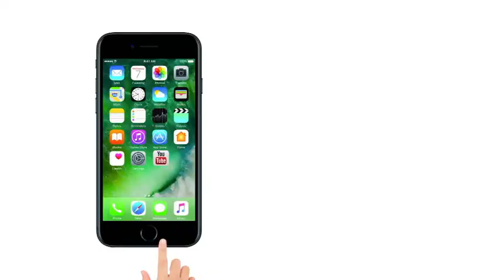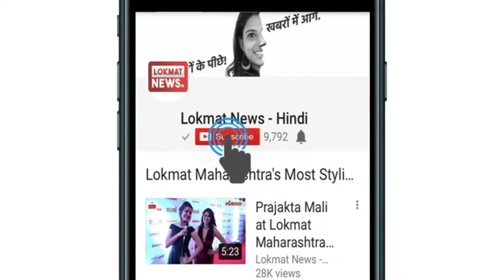Sonam Kapoor Wedding | Sonam hug and dance with husband | Mehndi Ceremony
sonam hug and dance with husbund ! Sonam Kapoor's Grand Wedding Mehndi Ceremony

Ahead of the big fat Punjabi wedding of Sonam Kapoor and Anand Ahuja, Anil Kapoor’s house has already started getting flooded with beautifully dressed guests. Here are photos of Rani Mukerji, Karan Johar, Arjun Kapoor, Janhvi Kapoor, Shanaya Kapoor and Maheep Kapoor arriving at the venue
The Indian film industry is all set to witness the pompous wedding of the season. Anil Kapoor's darling daughter Sonam Kapoor is all set to tei the knot with her long-time boyfriend Anand Ahuja on May 8. The preparations are almost done and the reception party is expected to be attended by the bigwigs of the Indian film industry such as Alia Bhatt, Ranveer Singh, Varun Dhawan, Jacqueline Fernandez and many more.But ahead of the big fat Punjabi wedding, the bride’s house has already started getting flooded with beautifully dressed guests. Pictures have come in of gorgeous ladies arriving at the bride’s house and sonamkishaadi has already become the top trend